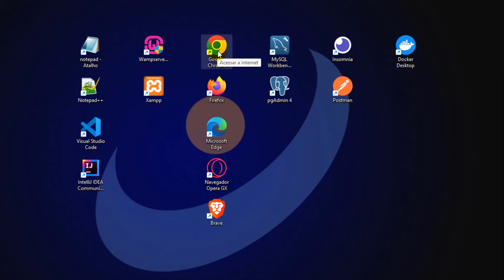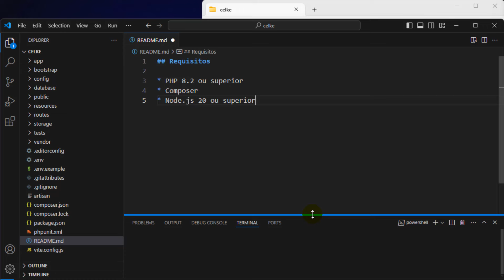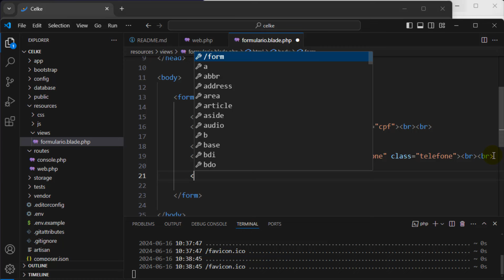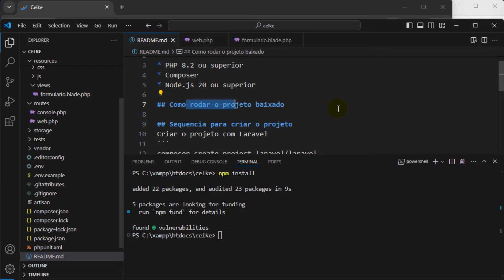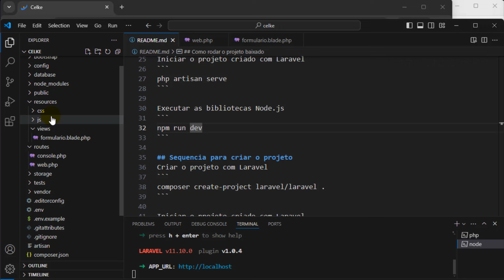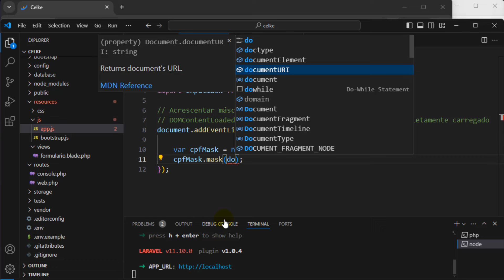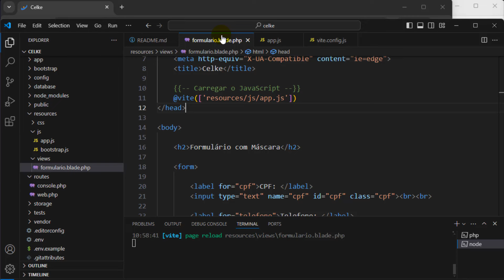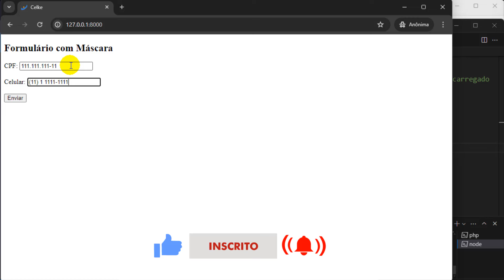#11 - Como criar máscara no campo CPF e celular com Inputmask no Laravel 11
Neste tutorial, será apresentado como usar Inputmask com Laravel 11.
Primeiramente, será demonstrado como instalar Inputmask no Laravel.
Em seguida, será explicado como criar a máscara celular no formulário.
Por fim, será mostrado como criar a máscara CPF no formulário.